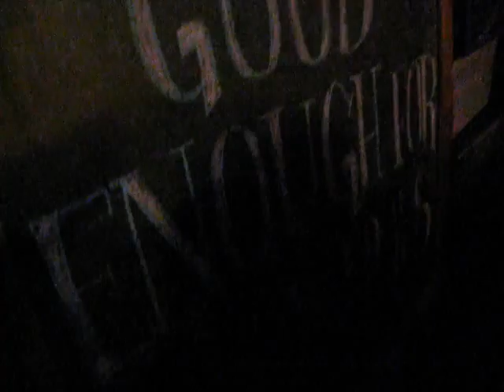Jazz Fest 82 05.03.08 Good Enough for Good Times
Jazz Fest 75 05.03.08 Good Enough for Good Times @ Le Bon Temps (Robert Mercurio, Jeff Raines, Joe Ashlar, Simon Lott)